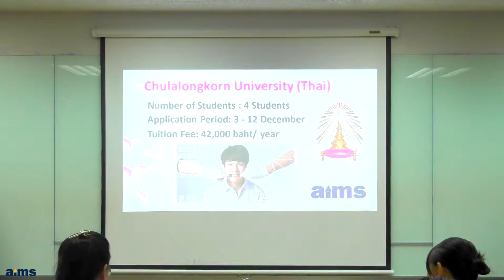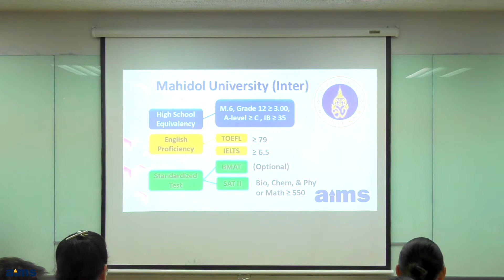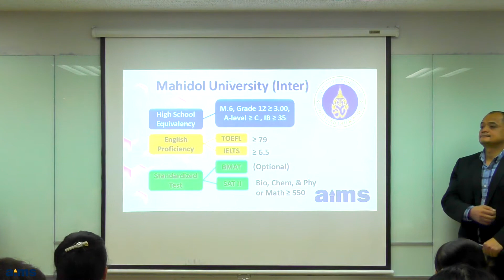คณะทันตแพทย์ มหาวิทยาลัยมหิดล (International Program)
Highlight ส่วนหนึ่งจาก Workshop หลักสูตรแพทย์-ทันตแพทย์-เภสัช ที่รับนักเรียนที่มีความสามารถด้านภาษาอังกฤษ 2019

น้องๆหรือผู้ปกครองที่สนใจกิจกรรมดีๆ สามารถติดตามข่าวสารได้ที่